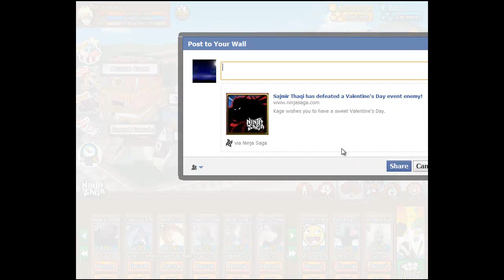Ninja Saga Event Valentin Day's 2013 (HD)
I will make video and part 2 of Event.